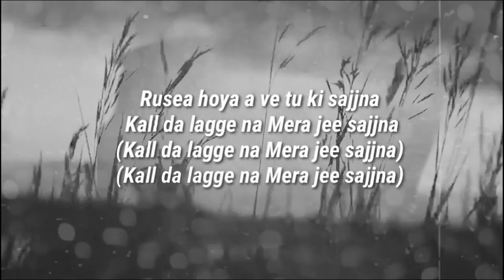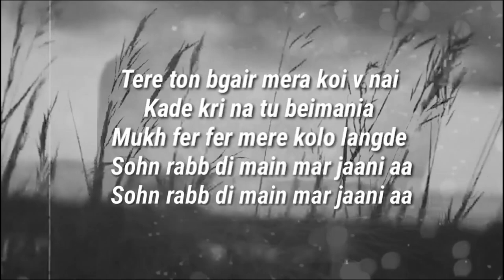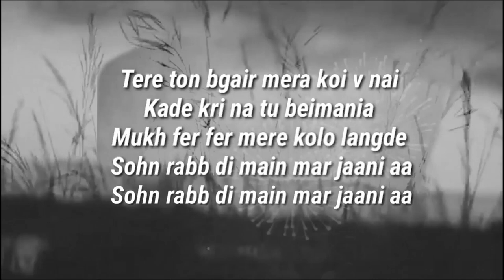Ringtone (LYRICS) - Preetinder | Jannat Zubair & Siddharth Nigam | Lyrics Video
Ringtone (LYRICS) - Preetinder | Jannat Zubair & Siddharth Nigam | Latest Punjabi Songs 2020

Lyricly Great

Singer : Preetinder
Lyrics: Vicky Sandhu
Starring: Siddharth Nigam & Jannat Zubair

Lyrics:

Rusea hoya a ve tu ki sajjna
Kall da lagge na Mera jee sajjna
Deve na jawab ve tu meri call da
Main rova tenu disda e nai sajjna
sach sach Das ve kar hun bass ve
Mere naal lar lar akkda e nai
Main tenu bar bar kardi a phone
Vajje ringtone tu phone mera chakkda e nai

Main hi kiun manava har var shonea
Tu v ta galat huna a
Subah to main sham tk takka teri rawa
har roz ghar late auna a
Hoya a Bukhar ve din hogye char ve
Fer v satuna menu hattda e nai

Tere ton bgair mera koi v nai
Kade kri na tu beimania
Mukh fer fer mere kolo langde
Sohn rabb di main mar jaani a
Hoi a shudain ve ronde mere nain ve
Vicky Sandhu hanju poonjh sakda e nai

Category
Music